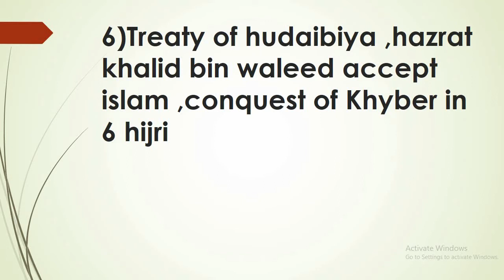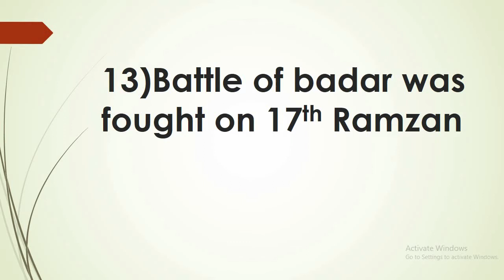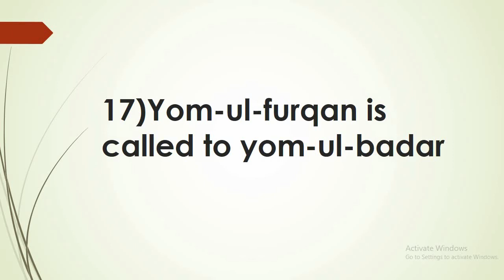Most important Islamiat MCQs for PST, TT Part 04